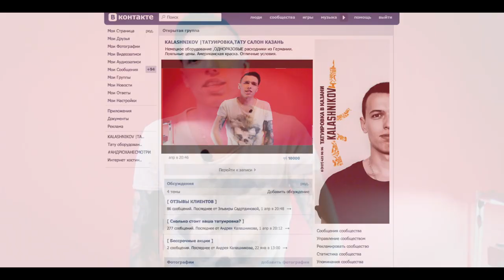РОЗЫГРЫШ ШЛЕМА ВИРТУАЛЬНОЙ РЕАЛЬНОСТИ!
Если вы находитесь НЕ в городе Казань, шлем будет отправлен курьерской службой!